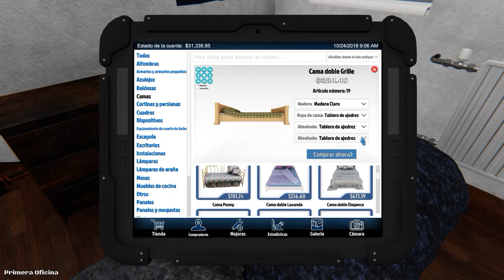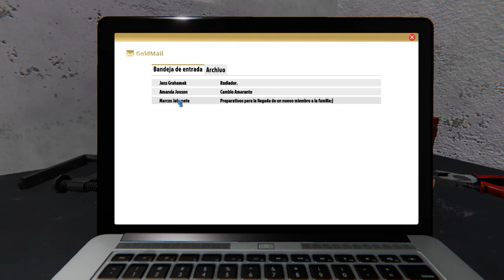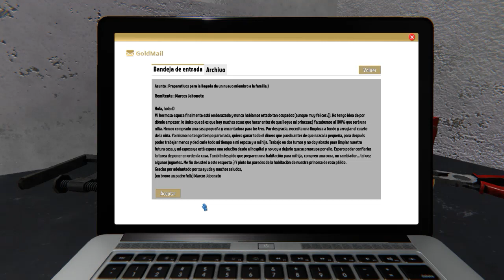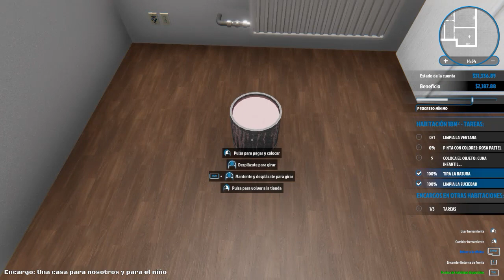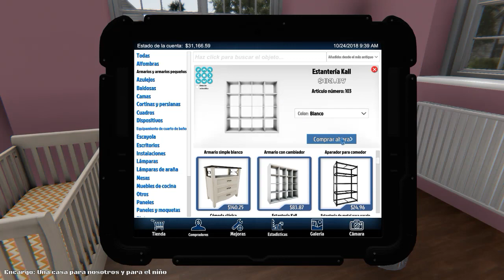HOUSE FLIPPER: El Marido Que No Podia Embarazar a Su Esposa